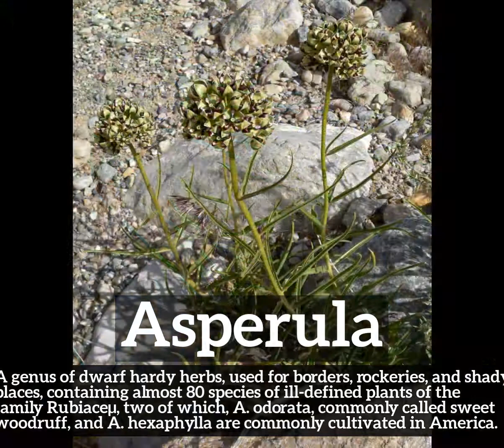What is Asperula? | How to Say Asperula in English? | How Does Asperula Look?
Learn how to pronounce asperula with Imago Spectrum.

What is asperula?
How does asperula look?
How to say asperula in English?
What does asperula represent?
What is the defintion of asperula?

Imago Spectrum allows you to easily memorize common English words and phrases by joining visual and auditory learning environments into a short video. Focus on the images and repeat asperula several times for best retention results.

In this video we are speaking the word, asperula. Do take note of how asperula is spelled.
The definition of asperula is listed below the word in the video.
Asperula:  A genus of dwarf hardy herbs, used for borders, rockeries, and shady places, containing almost 80 species of ill-defined plants of the family Rubiaceµ, two of which, A. odorata, commonly called sweet woodruff, and A. hexaphylla are commonly cultivated in America.